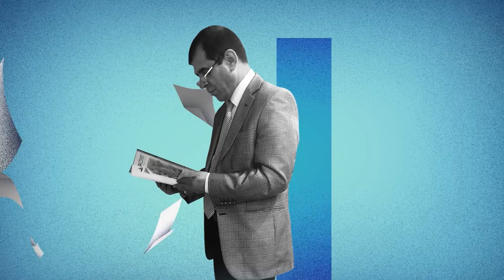2021 NECİP FAZIL ŞİİR ÖDÜLÜ - MUSTAFA AYDOĞAN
Şiir yazmanın yanı sıra şiir üzerinde düşünen ve düşüncelerini akıcı denemeler halinde okuyucuya sunan şair Mustafa Aydoğan, imgeyi şiirde önemseyip başarıyla kullanan, gelenekten beslenerek yeniliği arayan, lirizme meyyal, yalın ama bir o kadar da derinlikli şiiriyle Necip Fazıl Şiir Ödülü’ne layık görülmüştür.